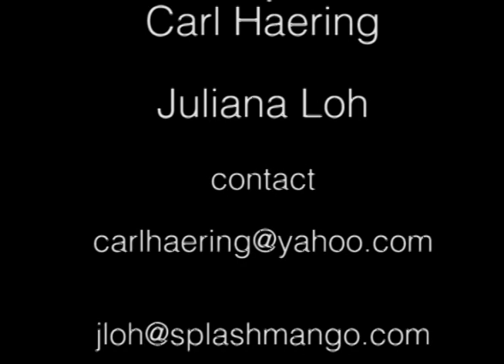Merging Media promo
A promo video for Merging Media by Carl Haering  and Juliana Loh. Camera and editing by Carl Haering and Juliana Loh.